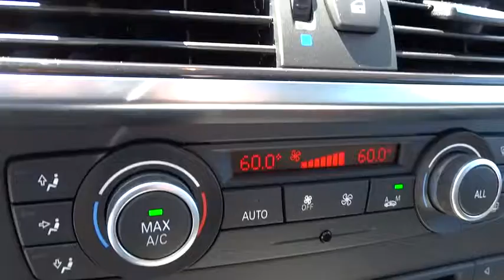2014 BMW X3 San Francisco, San Jose, Oakland, Marin, bay area, CA 141465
2014 BMW X3 xDrive28i - Stock#: 141465 - VIN#: 5UXWX9C54E0D42223

DRIVER ASSISTANCE PACKAGE -inc: Rear View Camera Park Distance Control, PANORAMIC MOONROOF, SATIN ALUMINUM ROOF RAILS, TECHNOLOGY PACKAGE -inc: Head-Up Display Navigation System Remote Services Advanced Real-Time Traffic Information BMW Online BMW Apps Enhanced USB & Bluetooth w/Smartphone Integration, Turbocharged, All Wheel Drive, Power Steering, ABS, 4-Wheel Disc Brakes, Brake Assist, Aluminum Wheels, Tires - Front Performance, Tires - Rear Performance, Power Mirror(s), Power Folding Mirrors, Rear Defrost, Privacy Glass, Intermittent Wipers, Variable Speed Intermittent Wipers, Rain Sensing Wipers, Rear Spoiler, Remote Trunk Release, Power Liftgate, Power Door Locks, Daytime Running Lights, Automatic Headlights, Fog Lamps, AM/FM Stereo, CD Player, MP3 Player, Bluetooth Connection, Auxiliary Audio Input, HD Radio, Premium Sound System, Steering Wheel Audio Controls, Power Driver Seat, Power Passenger Seat, Bucket Seats, Mirror Memory, Seat Memory, Premium Synthetic Seats, Pass-Through Rear Seat, Rear Bench Seat, Adjustable Steering Wheel, Trip Computer, Power Windows, Leather Steering Wheel, Keyless Entry, Universal Garage Door Opener, Cruise Control, Climate Control, Multi-Zone A/C, Auto-Dimming Rearview Mirror, Driver Vanity Mirror, Passenger Vanity Mirror, Driver Illuminated Vanity Mirror, Passenger Illuminated Visor Mirror, Floor Mats, Cargo Shade, Security System, Engine Immobilizer, Traction Control, Stability Control, Front Side Air Bag, Telematics, Tire Pressure Monitor, Driver Air Bag, Passenger Air Bag, Front Head Air Bag, Rear Head Air Bag, Passenger Air Bag Sensor, Child Safety Locks